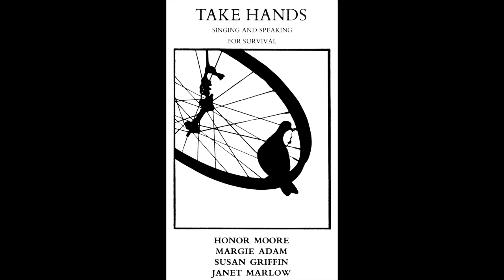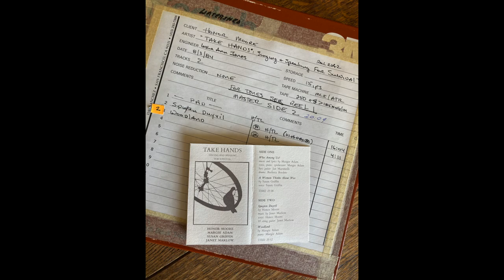"Take Hands..." in this moment! ~ Honor Moore, Margie Adam, Susan Griffin & Janet Marlow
Honor Moore, Margie Adam, Susan Griffin & Janet Marlow

22nd April, 2021

Last week I listened to “Take Hands: Singing & Speaking for Survival,” for the first time since 1984. This freshly digitized collaboration, of music and spoken word, features poet and memoirist Honor Moore (with music by guitarist and composer Janet Marlow), essayist and poet Susan Griffin and myself. Our intention was to give voice to a shared conviction—and grave concern—that we had entered into a moment of existential threat to humanity and the earth through the proliferation of nuclear weaponry and power. We were determined to convert our sense of powerlessness to action through art.

I have broken out the individual performances on “Take Hands…”  in the Playlist so you can listen to them in bite-size pieces. However, I do want to say that listening to the project in its entirety (40 minutes) will deliver a very different experience.

My song, "Who Among Us?,” opens the program, with lyrics conjuring a playground, mothers and children at play… a taut combination of deep concern and social consciousness wrapped in a “merry-go-round” musical accompaniment. Susan's voice as she reads “A Woman Thinks About War,” is without artifice, a crystalline presence that leads us inexorably, by the heart and hand, to a devastating narrative of a nuclear bomb test including soldiers. “Woodland,” a wistful solo piano meditation is a resting place which prepares us for Honor’s cataclysmic tour-de-force, "Spuyten Duyvil.” Her poetic reading is made all the more arresting by the original guitar accompaniment of Janet Marlow. At times, her music works as a kind of call & response for Honor’s shuddering ribbons of imagery.

This project had been gathering dust in my basement until late last year when I stumbled upon it in a box of old cassettes. What does it mean that this collective call to community and action has surfaced again - at this moment?

Well…currently, 37 years later, there are 16 wars and 27 so-called “minor” armed conflicts taking place around the world. Meanwhile, nuclear weapons and climate change continue to be the greatest threats to planet Earth.

Today is Earth Day 2021, a day when people all over the world come together to celebrate and raise public awareness about the planet's environment - as we have been doing since 1970.

There is something quite haunting - and tragic - about this artistic collaboration’s contemporary relevance.  At the same time, the accumulation of words and music has a ferocity about it – like a small but determined street demonstration.

Executive Producers: Honor Moore, Alan Austin; Producer: Margie Adam
Recording Credits –Engineers: Leslie Ann Jones (Margie; Susan), Jack Jones (Honor & Janet)
Original Cover Design – Dove Bradshaw
Photography credits: Inge Morath-Magnum (Honor), Irene Young (Margie, Susan); Lynda Koolish (Margie)
Creative and Technical Assistance: Drew Lehman
Artist Bios:
Honor Moore, poet and memoirist, is the author of four collections of poems and the three books in a daughter’s family trilogy which include Our Revolution, The Bishop's Daughter and The White Blackbird. "Spuyten Duyvil" appears in her book Memoir. Honor teaches in the New School MFA program.

Susan Griffin, essayist and poet, is the author of twenty books, including Chorus of Stones: The Private Life of War, a Pulitzer-prize finalist. It is from an early draft of this book, blending history and memoir, that Susan chose her reading for “Take Hands: Singing and Speaking for Survival.”

Janet Marlow, composer and guitarist, first heard Honor’s poem, “Spuyten Duyvil,” read aloud by its author, and approached Honor about setting it to music. She is an international recording artist with awarded jazz and classical recordings. She has composed for television documentaries and stage premieres in Hong Kong and Europe.